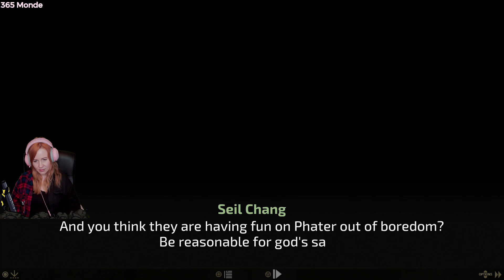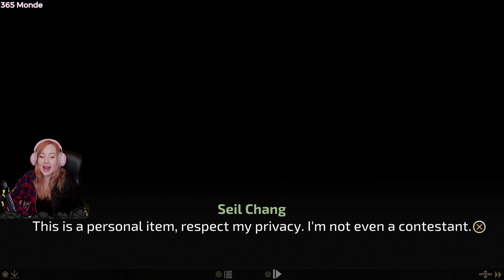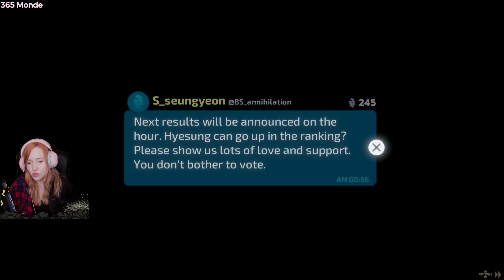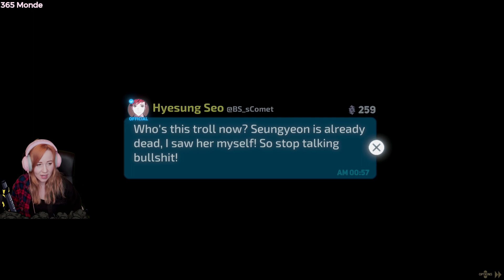#14 Buried Stars – Stream Let's Play (Deutsch)